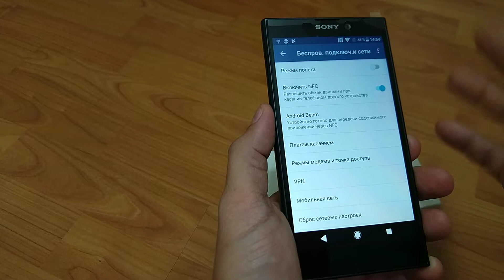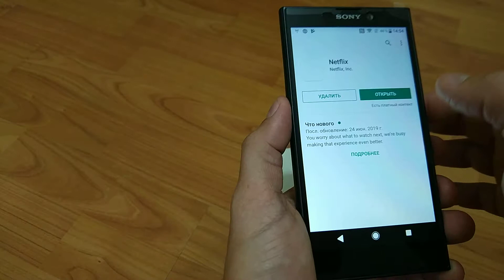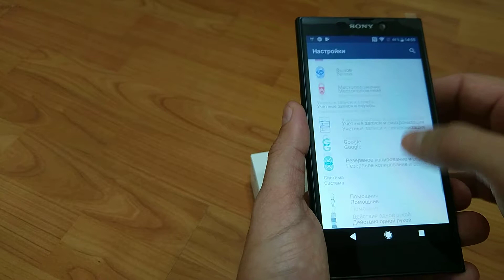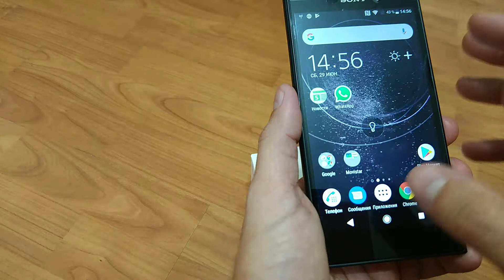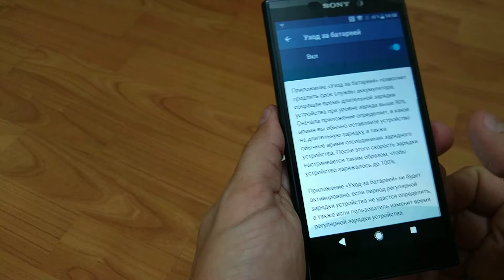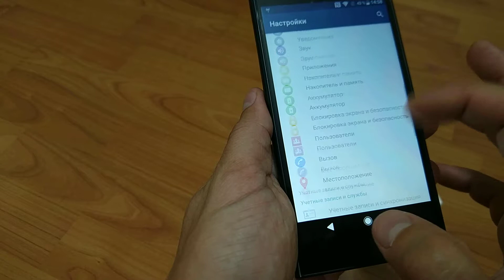Распаковка SONY Xperia L2 4G Phablet Global Version c gearbest 30.06.2019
Снято на Xiaomi Mi 5S 3/64